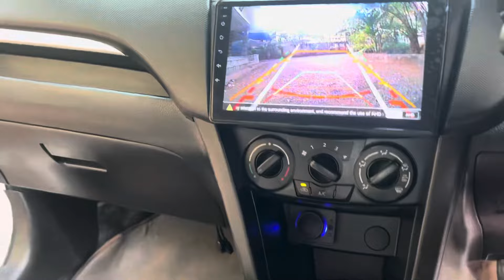2014/VDI/RC3/(₹365)(വിളിക്കുക മലപ്പുറം ജില്ല കാവനൂർ ആവശ്യമുണ്ടെങ്കിൽ വിളിക്കുക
വണ്ടിക്ക് ലോൺ റെഡിയാക്കി കൊടുക്കും ആവശ്യക്കാർ ഉണ്ടെങ്കിൽ വിളിക്കുക(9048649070) മലപ്പുറം ജില്ല വണ്ടി തട്ടിമുട്ടി ഒന്നുമില്ല